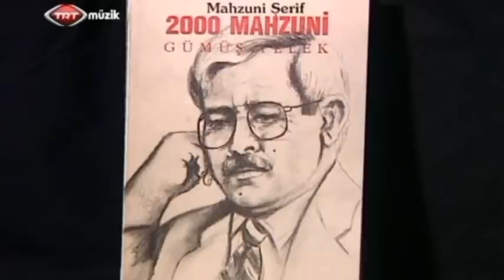Aşık Mahsuni Şerif - İŞTE GİDİYORUM ÇEŞMİ SİYAHIM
BEN ÖMRÜMDE SEVDAMI KIBLEM
İNSAN SEVGİSİNİ DİNİM
YER YÜZÜNDE İNSAN HAKLARINI TANRIM GÖRDÜM
BU NEDENLE BÜTÜN İNSANLARA SAYGILAR SUNUYORUM..